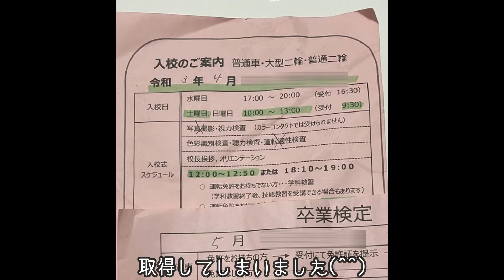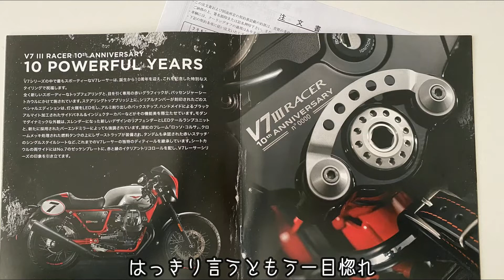【モトグッツィ】バイク初心者がモトグッツィを買ってみた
バイクに乗ったことがない初心者が免許の取得からバイクを買うまでのお話です。